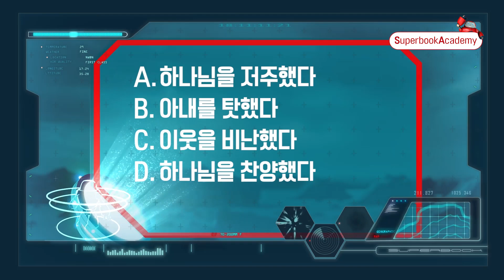[기즈모퀴즈] 욥 편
슈퍼북 에피소드 '욥' 편 기즈모 퀴즈입니다.

슈퍼북아카데미로 협약을 맺으시면
역사적, 지리학적 고증으로 풀어내는 욥 이야기의 "배경설명 영상"을 보실 수 있습니다.

슈퍼북 아카데미: superbookacademy.kr

슈퍼북 코리아는 여러분의 소중한 기도와 후원으로 운영됩니다.
*가정에서 슈퍼북 보기(슈퍼북 패밀리): superbookfamily.kr
*교회학교 프로그램(슈퍼북 아카데미):superbookacademy.kr
*후원: 국민은행. 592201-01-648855. 씨비엔 코리아